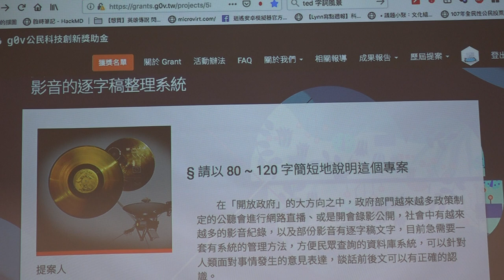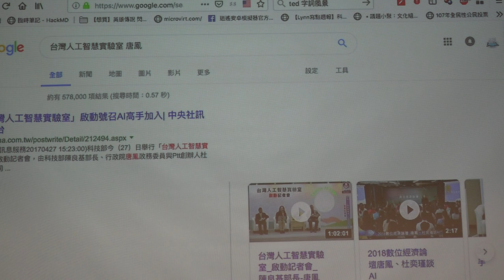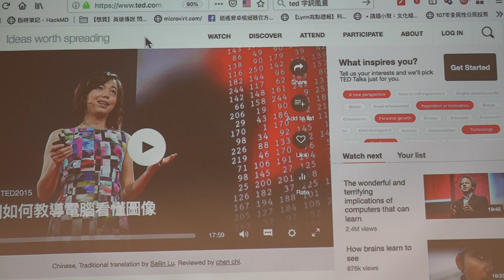g0v tw hackath32n — 提案 — 影片逐字稿自動化 & 整理系統 ／ Michael LI — 蜂蜜檸檬松